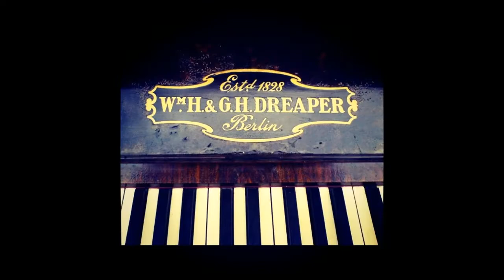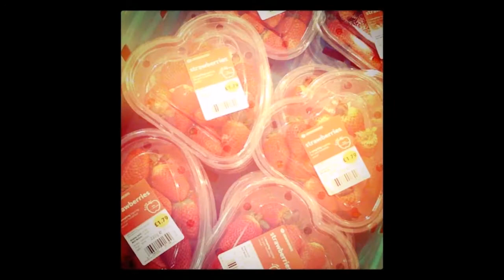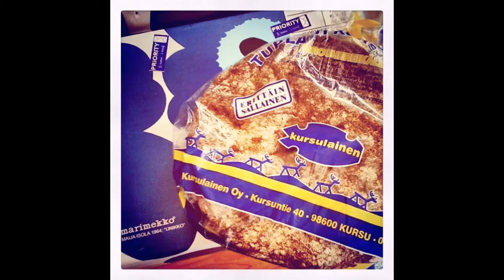My Instagrams in Pummelvision